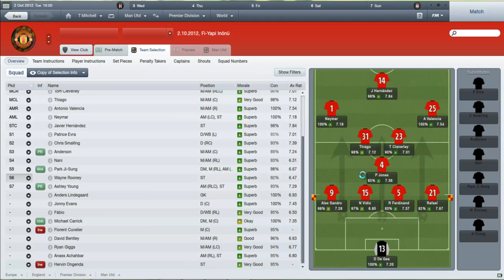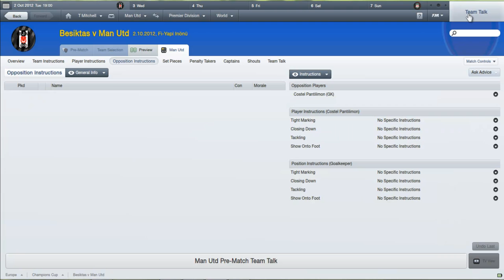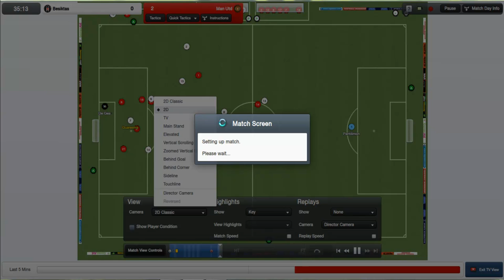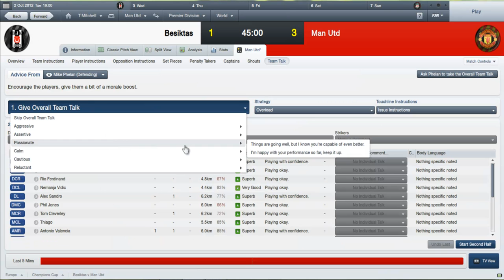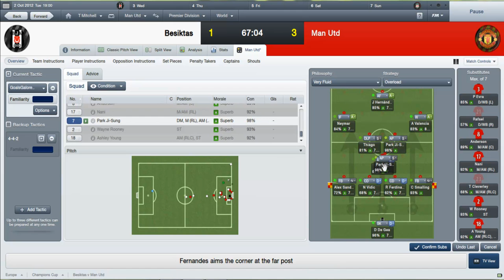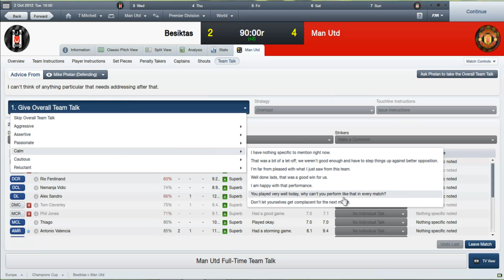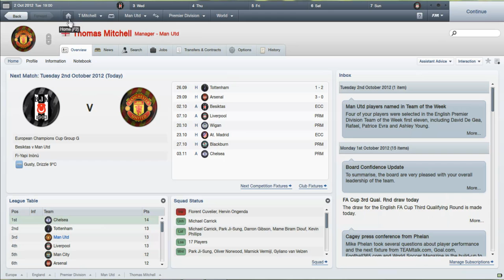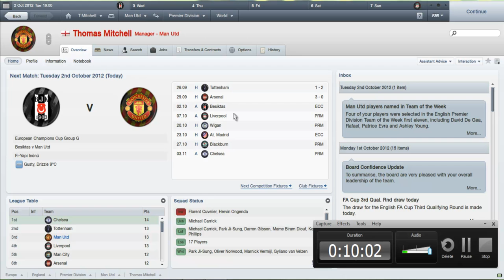lets play football manager 2012 season 2, episode 11 (vs Besiktas in champions league)